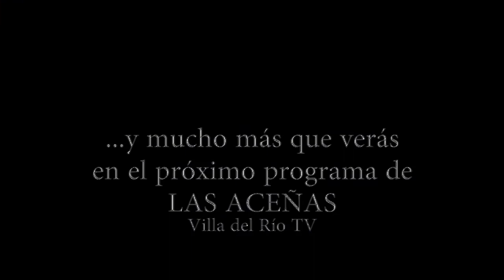Previo Report Fiesta de la Piragua del programa TV Las Aceñas